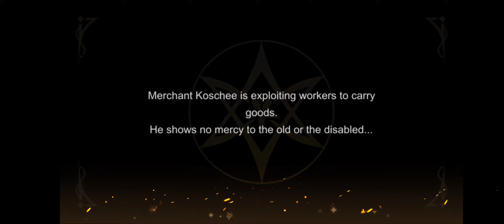Cloud Song: Saga of Skywalkers - Android Gameplay